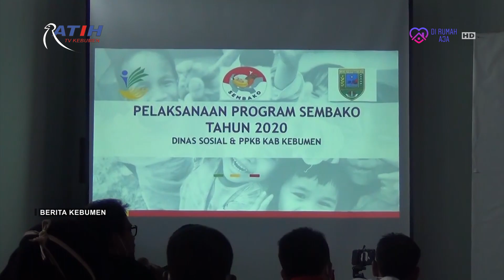Jangan Sampai Ada Kekeliruan dalam Penyaluran Bansos JPS - BK 9/5/20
Sementara itu Wakil Bupati Kebumen Arif Sugiyanto memberi pembinaan pada penyalur bantuan sosial jaring pengaman sosial (JPS) bagi masyarakat yang terdampak pandemi Covid-19. Wakil bupati menghendaki penyaluran bantuan sosial JPS berjalan lancar, tepat sasaran dan sesuai aturan yang berlaku.

Saksikan Berita Kebumen setiap hari pukul 16:00 WIB (selama bulan Ramadan) hanya di Ratih TV Kebumen Ch 679,25 MHz atau 47 UHF (kanal analog), Ch 570 MHz atau 33 UHF (kanal digital), live streaming dan Facebook Ratih TV.